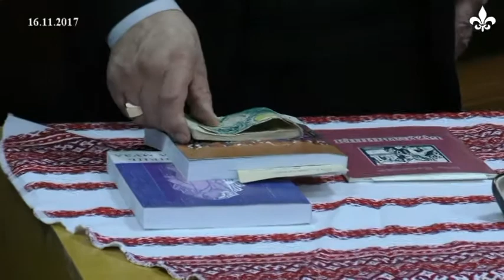Ігор Калинець зустрівся зі студентами Бродівського педколеджу (ТРК "Броди")